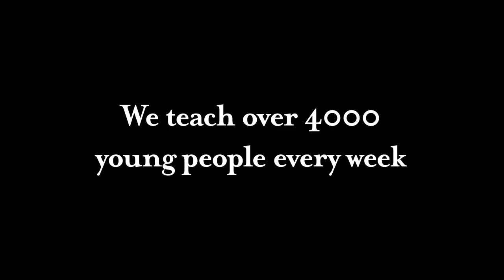Music Lessons with Brighton & Hove Music & Arts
We are on a mission to bring the magic of music into every home and school in Brighton & Hove because we know it helps young people to unlock imagination, lifts spirits and improves literacy, numeracy and listening skills. With us, your child will learn to harness the magical power of music to boost their confidence and creative skills for life.

Here’s what you get in a captivating musical experience with us:
- We teach over 4,000 children each week, this makes us the biggest musical teaching service in the area and our teachers are experts!

- We offer the most competitive rates and funding is available for families on low income.

- With over 20 instruments* to choose from, we have so much choice.

- Lessons are fun, nurturing with feedback and guidance given at every step, and flexible, with options to learn at school or at home online, or both!

- We offer opportunities for your children to play in orchestras and join bands at our music centres and projects throughout the year.